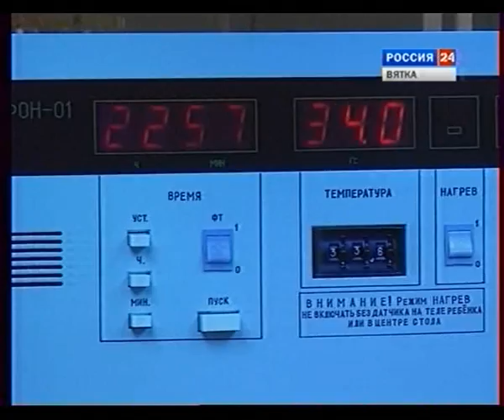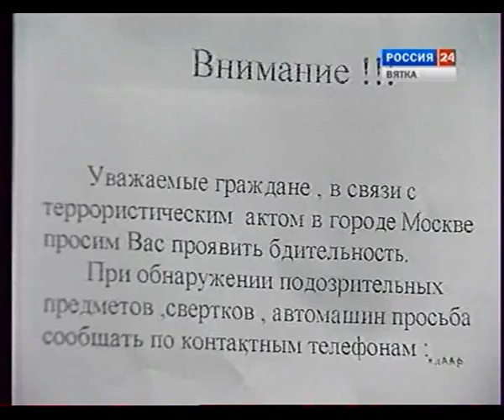2000 Из нашего кинофонда Д ф Год високосный ч2